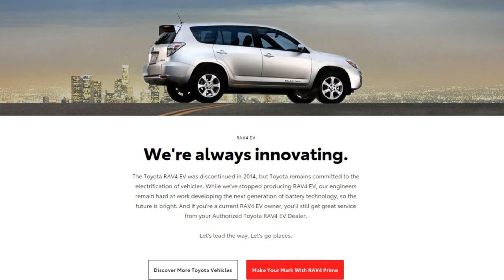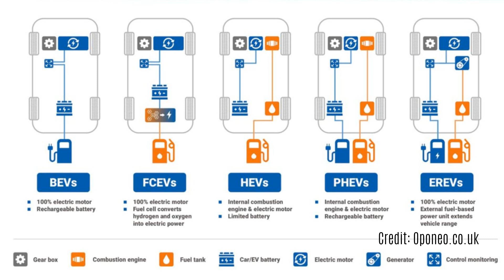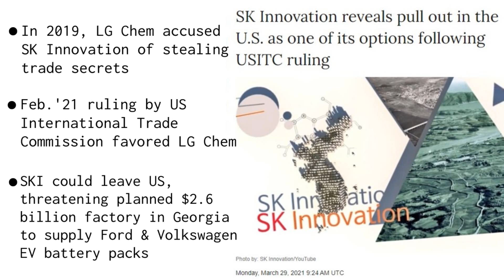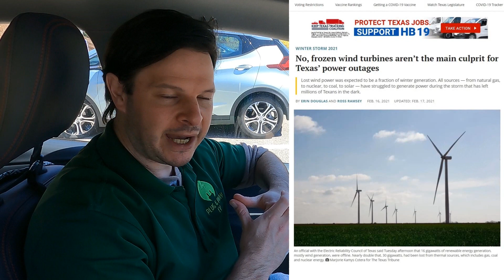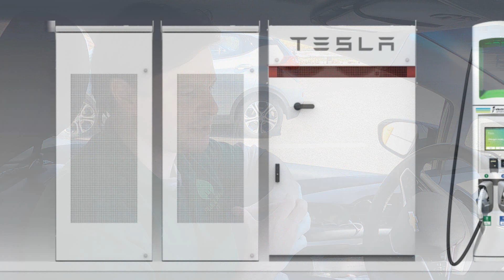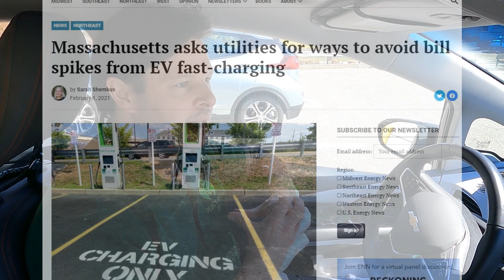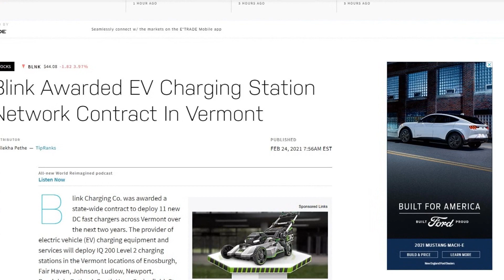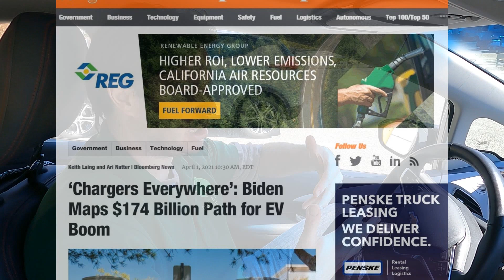Monthly Buzz #2: Toyota's BEV Return, Kia Plan S, V2L/H Tech + More EV Charging News - Feb/Mar. '21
Back with a bumper two-month digest, it's the second installment of our news summary for recent stories related to electric vehicles, sustainable energy, and transportation technology.

This month, we look at the throughline between new EV lines and features, batteries as a storage and backup option in emergency conditions, expanding EV charging infrastructure, especially in terms of local vs. strategic national approaches to filling the gaps. (The big 2022 Bolt EV/EUV launch will get its own video this month, along with a recall update, so I deliberately left that out of this one).

***NOTE: Toyota's lack of presence in the US EV market from 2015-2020 refers to *Battery* Electric Vehicles, but they have indeed sold the Hydrogen Fuel Cell Electric Vehicle (FCEV) since the discontinuation of the RAV4 BEV. Viewers can decide for themselves whether the 6,645 reported sales of that model in this period is impactful, relative to BEV progress in that time.)***

Thanks for sticking with us through the recent crunch of work/fam/EV responsibilities... keep watching and we'll have lots coming for you this week/month, so subscribe for alerts if you haven't already!

Chapters --
1:00 - Toyota (and more OEMs) set EV goals for 2025
5:01 - Will LG Chem/SK Innovation legal dispute restrict the battery supply chain
6:36 - Battery storage, V2? and power generation in an emergency
9:25 - Battery backup and reducing utility demand fees for EV charging
11:12 - Rivian crosses the country, New England adds a few new locations
15:44 - Transport/infrastructure bill and thinking strategically for EV expansion
18:20 - Outro/over to you

RELATED LINKS/FURTHER READING --

SKI/LG Chem Case + Ramifications:
USITC Decision -

US pull out? -